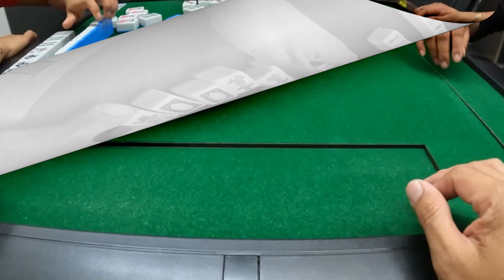2Char Mahjong – Episode 261 – Ibahin natin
Some audio used in the video is not our own.

2Char Mahjong – Episode 261 – Ibahin natin